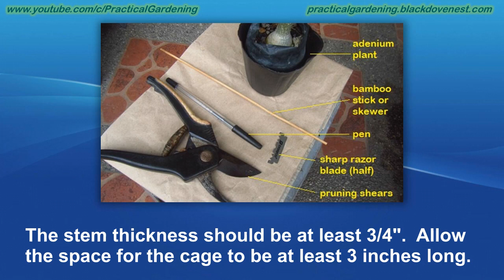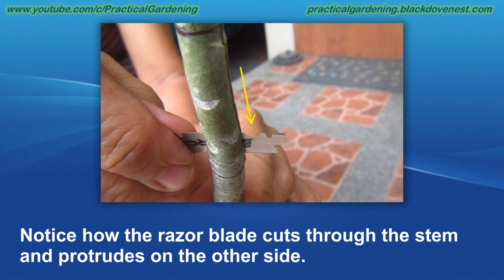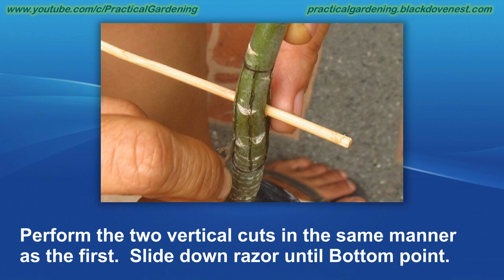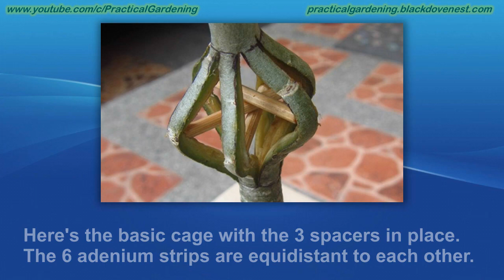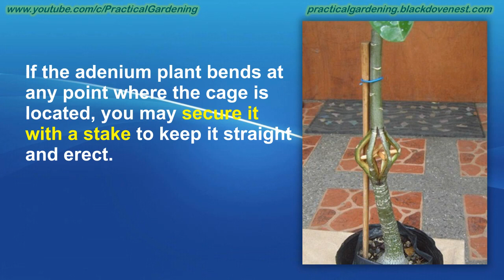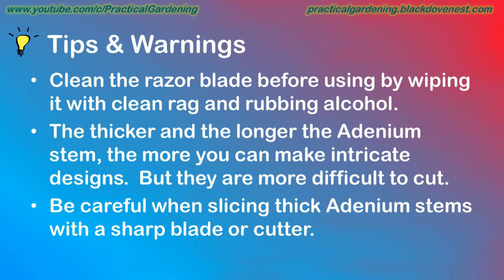Designer Adenium Stem Sculpture - Basic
Here's how you can confidently start carving and sculpting the stem of adenium plants without killing them.

This tutorial starts with giving the basic tools for cutting, slicing and carving the adenium stem and coming up with a basic design.